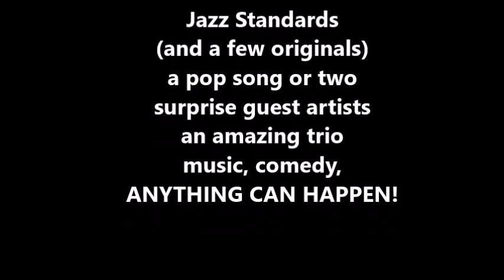DENNIS BLAIR JAZZ NIGHT at The RENDEZVOUS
Monday, January 16, 7 p.m.
"The Rendezvous” in Sun City Anthem/ Independence Center
2460 Hampton Rd, Henderson
Doors open 6:00 p.m.

Comedians want to be singers and singers want to be comedians. Dennis Blair decided to do both. He became a professional comedian in his 20’s but has been a singer and performer of popular songs and his own compositions since he was 12. This show is a long-time dream of his, featuring his takes on some of his favorite jazz standards and originals (with an occasional pop favorite for good measure). He will be backed by a top-notch band (and don’t be surprised at an appearance by a local guest artist or two).

And yes, there will be comedy.

Come join the whimsy!